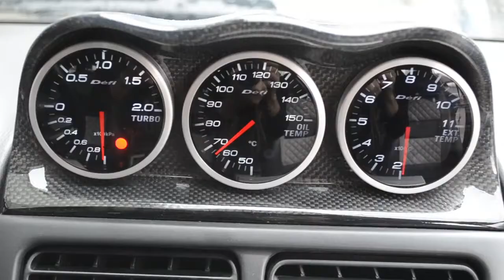Subaru Impreza 2 0i T 16V cat 4WD WRX 3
by Team Rally Cars